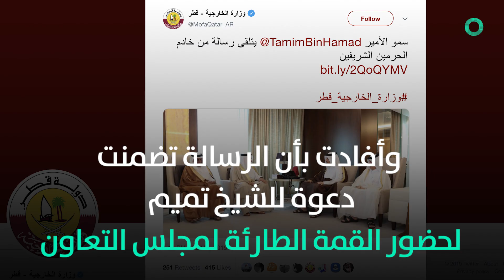دعوة سعودية لقطر لقمة خليجية... بداية حلحلة الأزمة؟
قالت وزارة الخارجية القطرية في بيان، مساء الأحد، إن أمير قطر الشيخ تميم بن حمد آل ثاني تلقى رسالة خطية من العاهل السعودي الملك سلمان بن عبد العزيز آل سعود.

وأفادت بأن الرسالة تضمنت دعوة للشيخ تميم لحضور القمة الطارئة لمجلس التعاون لدول الخليج العربية في مكة المكرمة يوم 30 مايو.

وأشارت الوزارة إلى أن الشيخ محمد بن عبد الرحمن آل ثاني نائب رئيس مجلس الوزراء وزير الخارجية، تسلم الرسالة خلال استقباله عبد اللطيف بن راشد الزياني، الأمين العام لمجلس التعاون لدول الخليج العربية، في الدوحة اليوم.

ودعا العاهل السعودي، الملك سلمان بن عبد العزيز، إلى عقد قمتين خليجية وعربية في مكة المكرمة، يوم 30 مايو، على خلفية الاعتداءات على محطتي ضخ للنفط في السعودية وسفن قرب سواحل الإمارات.

وأعلن مصدر مسؤول في وزارة الخارجية السعودية، أن الملك سلمان "يوجه الدعوة لأشقائه قادة دول مجلس التعاون وقادة الدول العربية، لعقد قمتين خليجية وعربية طارئة في مكة المكرمة يوم الخميس 30 مايو 2019، لبحث هذه الاعتداءات وتداعياتها على المنطقة".

وأوضح المصدر أن هذه الدعوة تأتي "حرصا من خادم الحرمين الشريفين على التشاور والتنسيق مع الدول الشقيقة في مجلس التعاون لدول الخليج العربية وجامعة الدول العربية في كل ما من شأنه تعزيز الأمن والاستقرار في المنطقة، وفي ظل الهجوم على سفن تجارية في المياه الإقليمية لدولة الإمارات العربية المتحدة، وما قامت به مليشيات الحوثي المدعومة من إيران من الهجوم على محطتين لضخ النفط بالمملكة، ولما لذلك من تداعيات خطيرة على السلم والأمن الإقليمي والدولي وعلى إمدادات واستقرار أسواق النفط العالمية".

هذا ومن المتوقع أن تستضيف السعودية قريبا 3 قمم، حيث من المفترض أن تعقد في مكة المكرمة القمة الإسلامية العادية، في العشر الأواخر من شهر رمضان، بمشاركة ملوك ورؤساء مختلف الدول الإسلامية الأعضاء في منظمة التعاون الإسلامي، البالغ عددها 57 دولة، باستثناء سوريا المعلقة عضويتها.